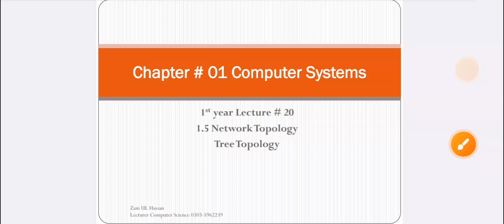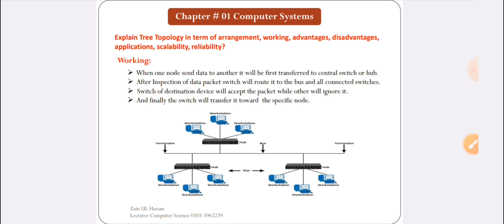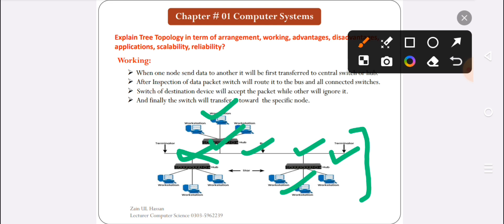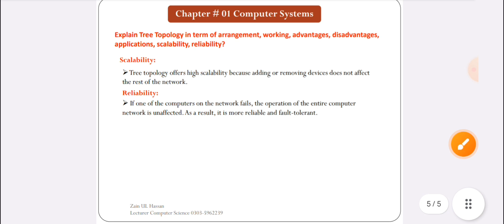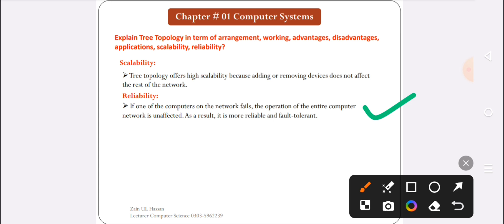Lecture 20: Tree topology | Arrangement, Working, Advantages, Applications, scalability, reliability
If you have any query regarding content & if you think any content is spreading some fake news and my videos should not be public please inform